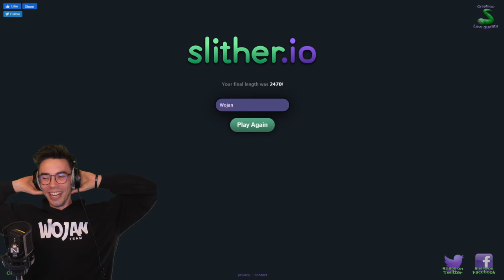WOJAN vs PALION w SLITHER.IO! *pokłóciliśmy się*